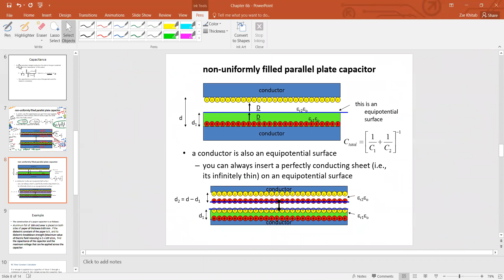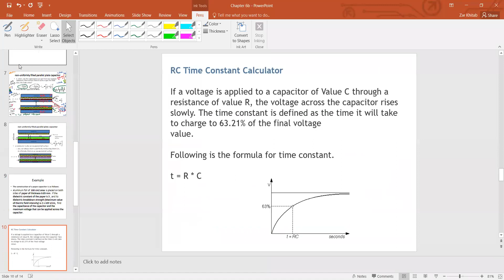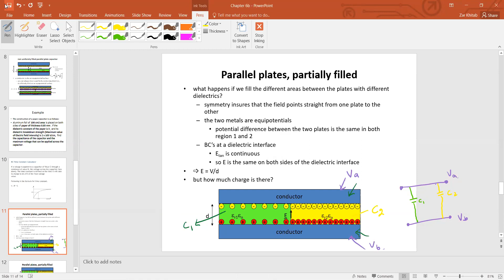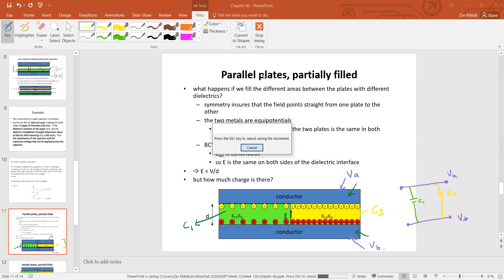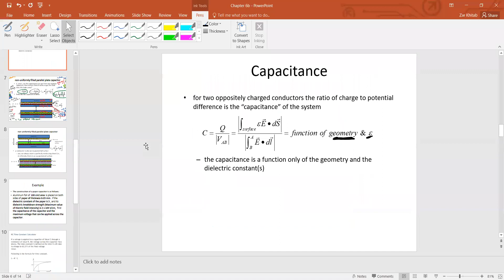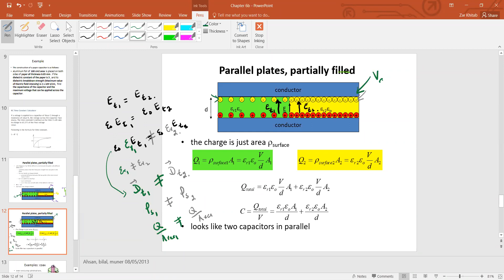Week 12 | Part 3 | EMFT Lecture by Engineer Zar Khitab